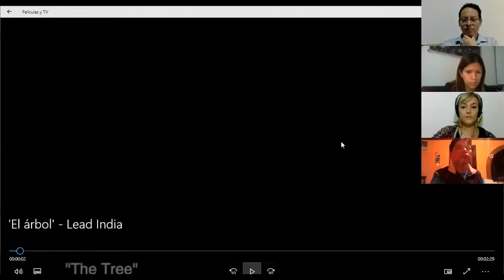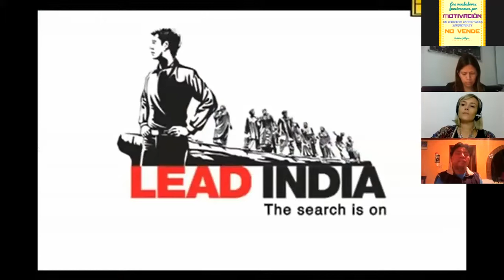Victoria Spano nos habla Compromiso Social *